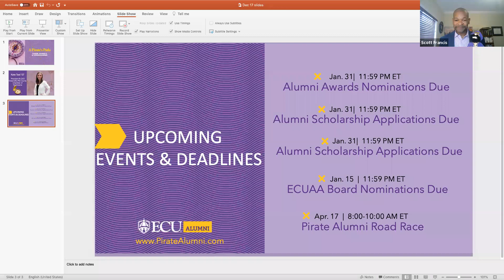A Pirate's Path: Career Journeys & Lessons Learned with Kate Teel '07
Graduating with a degree in Exercise and Sports Science, Pirate Kate Teel '07 never dreamed she'd end up leading a not-for-profit who advocates for the business community. Today, as the President & CEO of the Greenville-Pitt County Chamber of Commerce, she's found a career she treasures. Learn how she kept going on her unplanned path and how she uses what she learned at ECU in her career today.